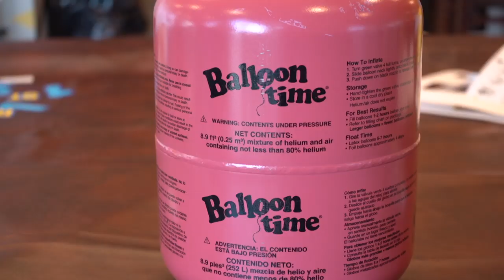A SUPER (SMASH) SURPRISE BIRTHDAY. VLOG 230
Barbara definitely wins girlfriend of the YEAR for throwing the best surprise Birthday where we could all feel like 5 year olds again.
HAPPY 27TH BIRTHDAY DYLAN!